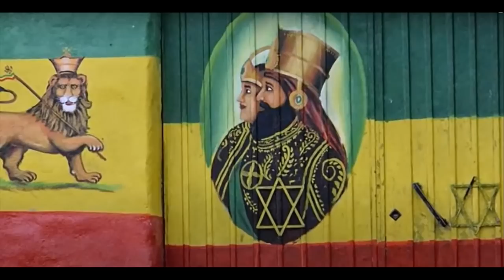What most tourist DON'T do in JAMAICA │ What is RASTAFARI?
Jamaica has been on my list of countries for a long time. When I think of Jamaica- I think of Rastas. When I travel- I don't like to follow the typical tourist routes or do what people normally do.

Most tourist that come to Jamaica just spend ALL their time in an all inclusive resort and go to the very commercial/popular sights. Don't get me wrong, there is nothing wrong with that! It's just not MY way of traveling.

I love spending time with locals and trying to understand their way of life. So since Jamaica reminds me of Rastas, I decided to make my trip based around learning more about their culture.

I stayed a couple nights at "School of Vision" which is a Rasta camp in the Blue Mountains. I even got to hangout with a Reggae legend- Cedric Myton the singer of The Congos!

I met lots of Rastas throughout my trip asked them to explain to me what Rastafari is... because honestly, I didn't really know much about it. Here's a glimpse of my Rasta infused Jamaica trip :)

I want to give a special thanks to my friend/tour guide Sanka, without him I would of never gotten to experience any of this! If you are in Jamacia and want to experience something similar you can reach him on IG: Sankafyah